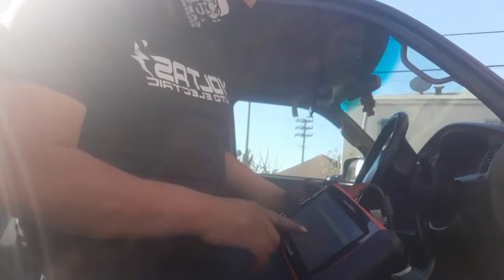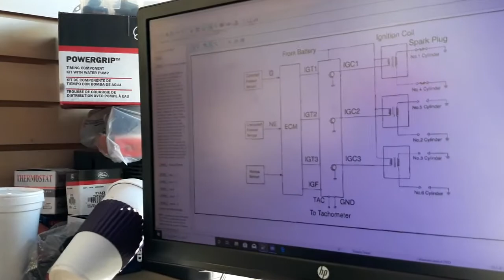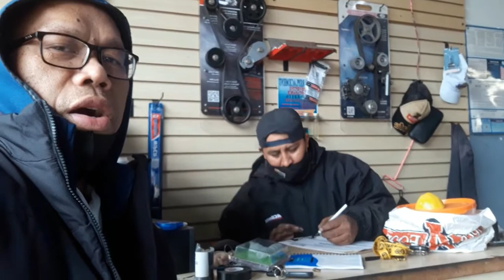MONEY SAVING TIPS: HOW TO MINIMIZE CAR REPAIR COST WITH A TRUSTED CAR MECHANIC?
A reliable means of transportation here in California is significant-
And the cost of car maintenance and repair is always a burdensome to many.
But this can be minimized by having a trusted car mechanic who can tend to the needs of the public.
It is important to have a list of car mechanics around to lessen the stress and burden
of car repair and maintenance.